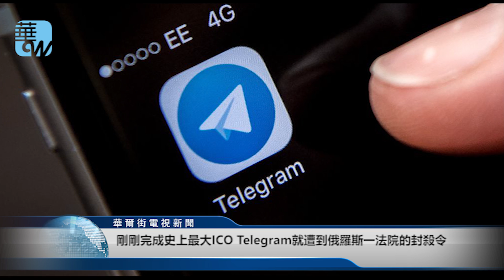剛剛完成史上最大ICO，Telegram就遭到俄羅斯法院的封殺令（《華爾街電視新聞》2018年4月13日）